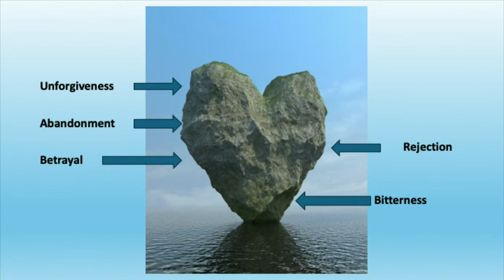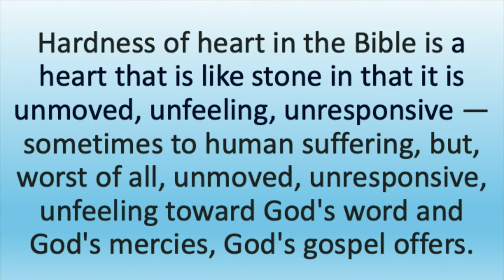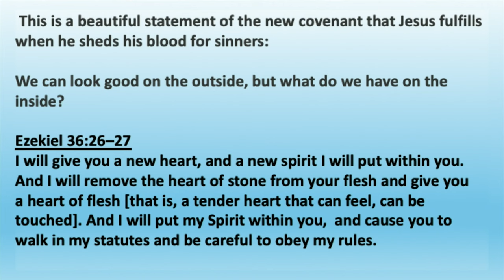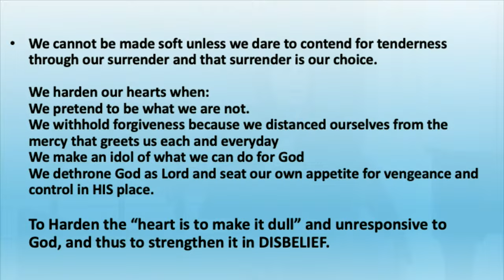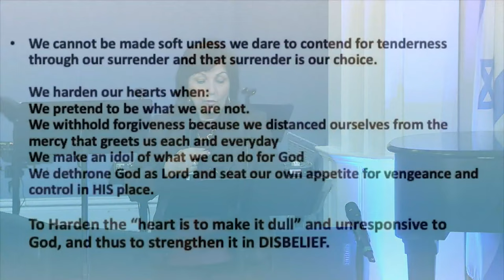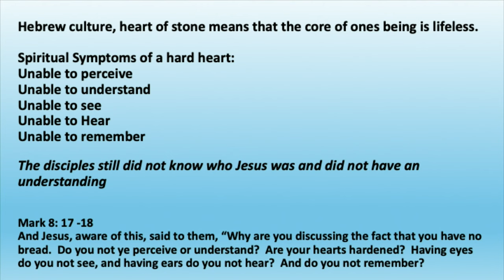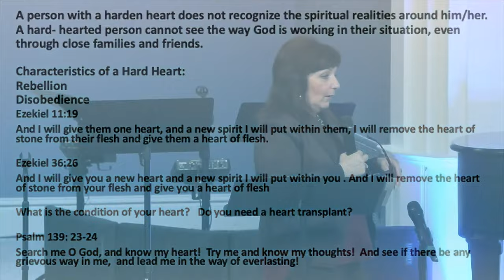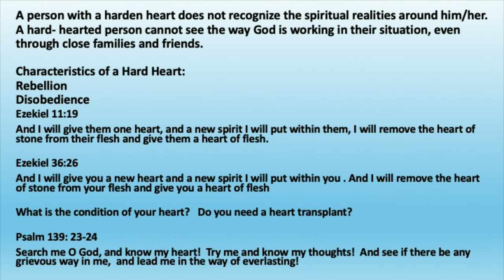Week 4: Anna Castner: Heart of Stone/Inner Vows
Anna Castner:  Possessing Your Vessel- Heart of Stone/Inner Vows
Anna speaks at King of Kings Worship Center on 4/3/2024

Ezekiel 36:26–27
I will give you a new heart, and a new spirit I will put within you. And I will remove the heart of stone from your flesh and give you
a heart of flesh [that is, a tender heart that can feel, can be touched]. And I will put my Spirit within you,  and cause you to walk in my statutes and be careful to obey my rules.

And Jesus, aware of this, said to them, “Why are you discussing the fact that you have no bread.  Do you not ye perceive or understand?  Are your hearts hardened?  Having eyes do you not see, and having ears do you not hear?  And do you not remember?

Psalm 51:10
Create in me “clean heart”.  O God, and “renew a right” spirit withing me.

Search me O God and know my heart!  Try me and know my thoughts!  And see if there be any grievous way in me, and lead me in the way of everlasting!